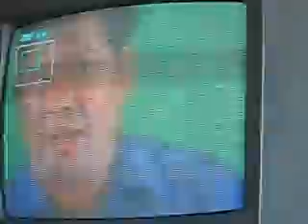Ang Klase sa Pisika (4th Year Chebers)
Ang palabas na aming pinapanood araw-araw with the timeslot na 9am - 10am sa channel AV.. Dito, natututo kaming mag ayos ng cable ng TV dahil hirap kaming makasagap ng signal. Dito rin kami natututo mag-pause, mag-zoom at mag-slow. Mahahasa rin ang Writing skills mo dito dahil kailangan magsulat ng cursive at walang erasures (tip: kung walang ruler, gumamit ng substitute, yung ID)..

Marami kang makikilalang artista dito. Sina Bernarda, Bob, Requi at kung sinu-sinu pang bigla nalang sumusulpot.